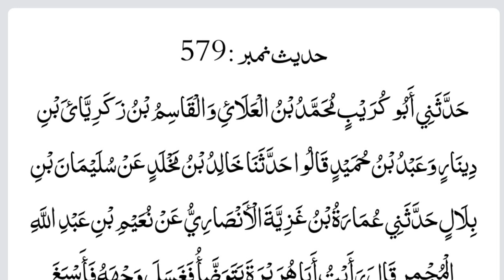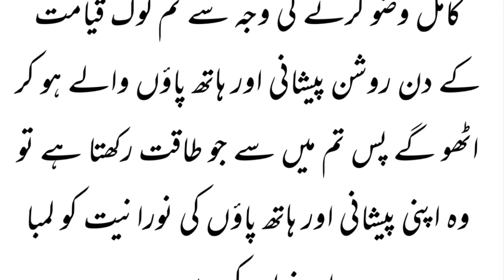Hadees in urdu | Hazrat muhammad saw ka farman | Rasool allah ka farman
‎🛑مزید اچھی اور اسلامی معلومات کے لئے ہمارا چینل سبسکرائب کریں
‎اور بروقت ویڈویز کے لئے گنٹی کا بٹن دبائیں۔

‎🛑دعاؤں کی درخواست اللہ تعلیٰ ہم سب کو عمل کی توفیق عطا فرمائیں اور سب کا ہامی و ناصر ہوں۔آمین۔۔!